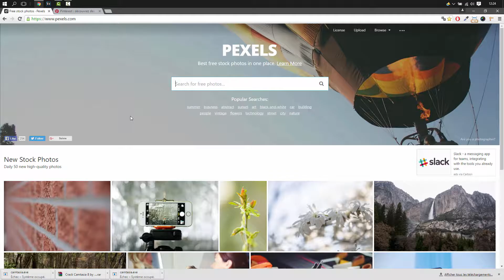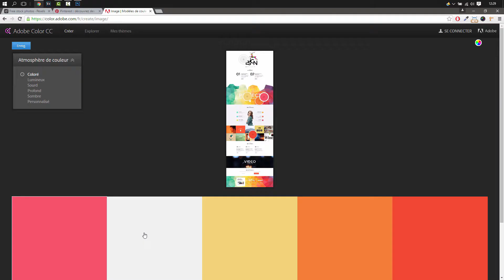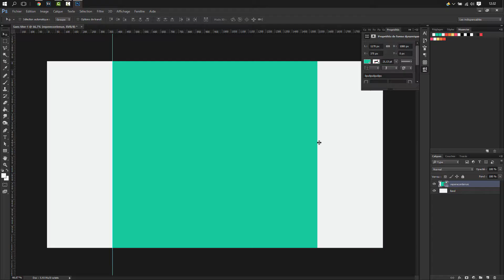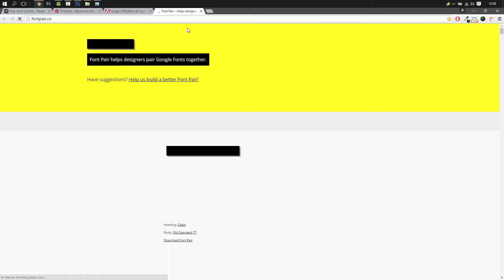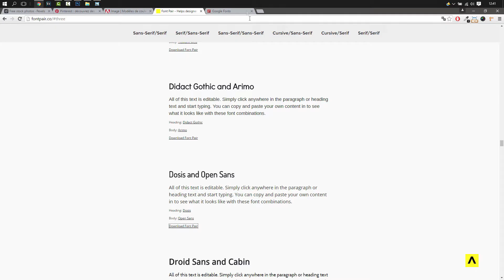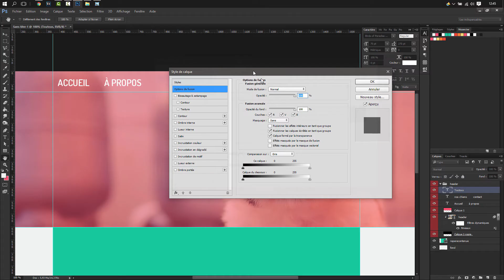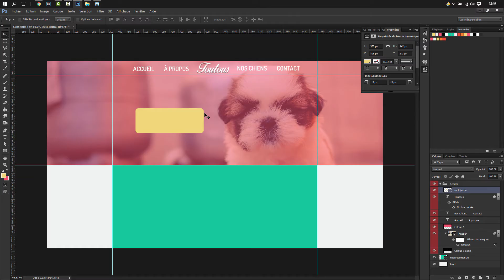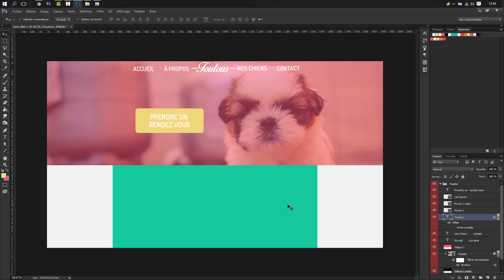Webdesign #1 [ MOYEN ] : Header | HD | FR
Salut tout le monde aujourd' hui on se retrouve pour une longue série qui a pour sujet "Le Webdesign" en créant le Header.On va commencer par faire une maquette Design sous photoshop cc .
Nous poursuivrons avec le codage en html et css .
Attention il s'agit de la création d'une page d'accueil d'un site basique ( non marketing) et non de la mise en ligne de celui ci .